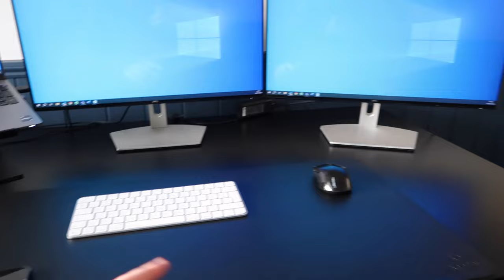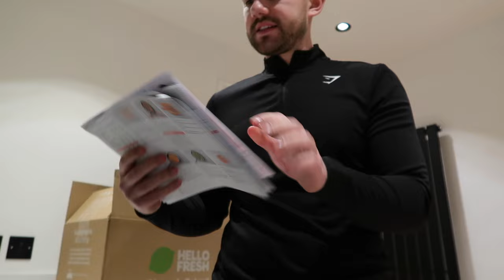a day in the life of a trainee solicitor | the first (almost) lawyer vlog | working from home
Hello. it's been a while... but hopefully we're back for good this time!

I was working from home this day, so of course I thought I best get the camera out and film what I get up to in my day as a trainee solicitor/lawyer!

Im now 4 months into my seat in real estate, and only 8 weeks (ish) left until I move to my next seat!

It’s been hard trying to juggle content with my training contract and everything else going on, but a resolution of mine is to actually not neglect this page any longer😂…

I’m at a point now where I feel quite confident in what I’m doing and have a lot of responsibility which I’m very happy about. Real Estate is definitely a great seat to start with when starting your training contract!

The past few weeks have been extremely busy, with Christmas, my birthday, new year, getting back into the swing of a healthy routine (and trying not to eat all the chocolate in our cupboards). I’ve been thinking a lot about what I can bring to thelegalnortherner and how I can best serve my content so there’s a lot in the pipeline!

In terms of next seat, I have no idea where I’ll be going and will be having a catch up with the head of graduate recruitment soon to discuss it, but I do have a few in mind I’d love to try!